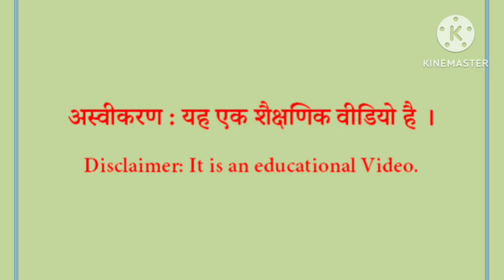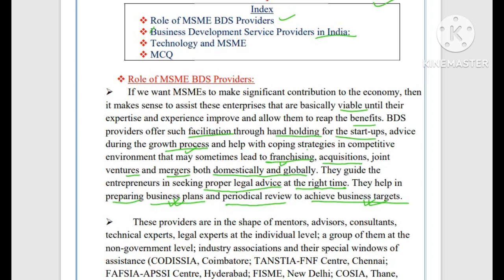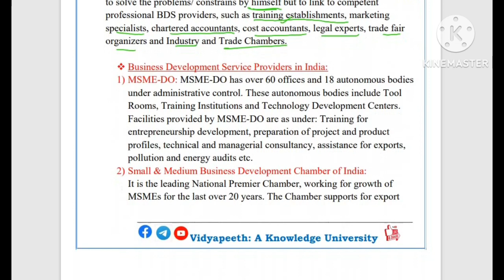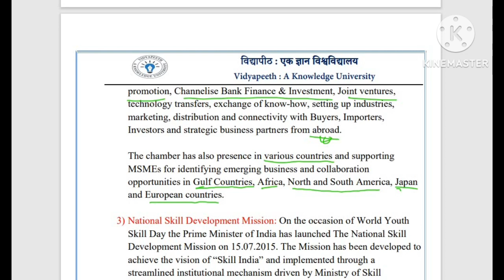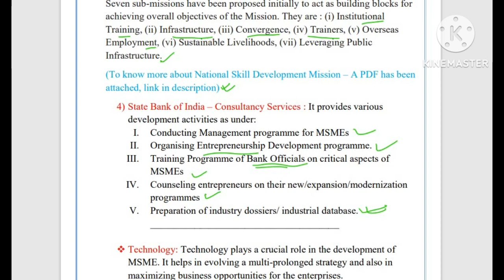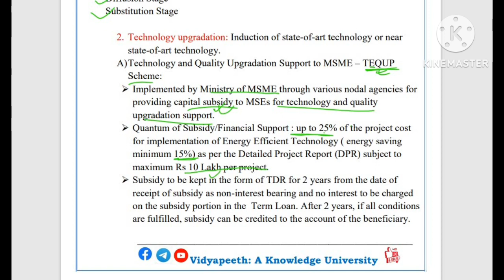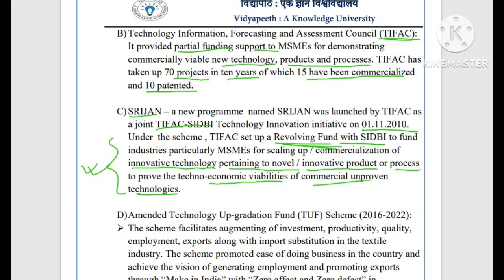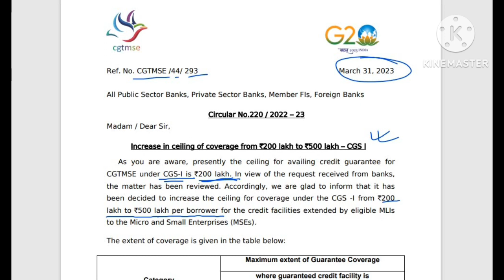Chapter-5 : Micro, Small and Medium Enterprises (MSME) - Certificate Course from IIBF, Mumbai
Timestamp:
00:00 Introduction
01:30 Role of MSME BDS Providers
10:42 Business Development Service Providers in India:
18:05 Technology and MSME
31:16 MCQ
32:00 CGTMSE New Guidelines